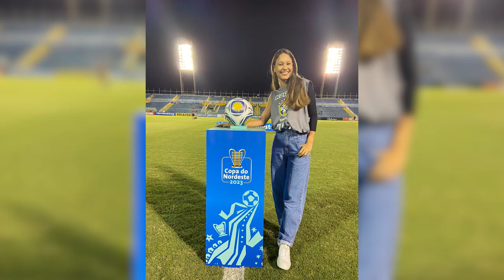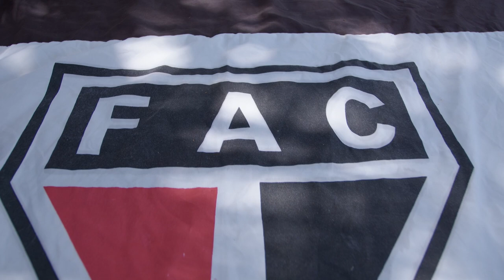Torcedores Ilustres EP3_ Unifor Notícias 29/09/2023